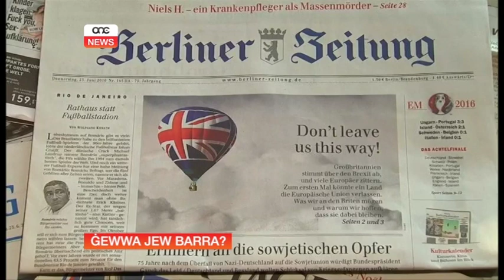ĠEWWA JEW BARRA?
ONE.COM.MT •

Waslet il-ġurnata. Il-ġurnata li tant kienu ilhom qed jistennew il-Brittaniċi sabiex jkunu huma stess l-jaqtaw il-verdett tal-futur tar-Renju Unit. Rodrick Zerafa annaliza il-ġurnata tal-votazzjoni